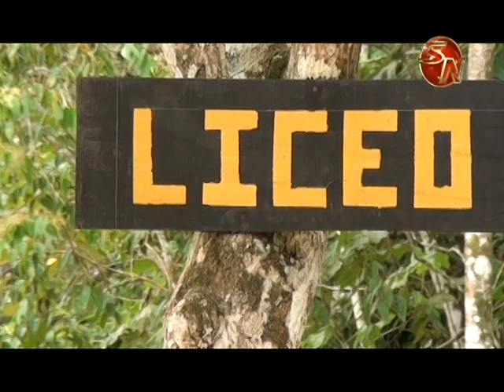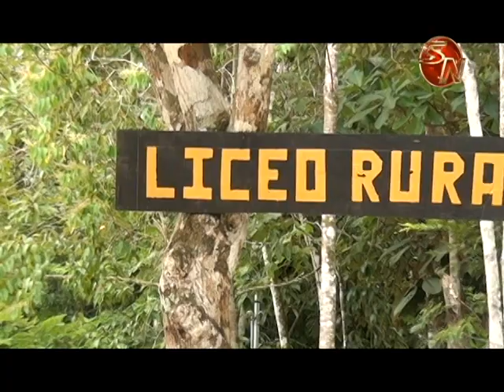Autoridades del gobierno buscan mejorar la seguridad de la población, respetando la autonomía